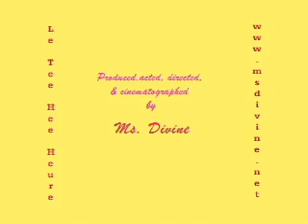Devo - Wacky music video - Too Much Paranoia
Oh No! Mr Weird Man is trapped in a surreal world of too much paranoiacs as Ms Divine attempts to cook him. Set to the  music of Devo's Too Much Paranoias
This video is a re-upload

To view more fun music videos and comedy see the Playlist